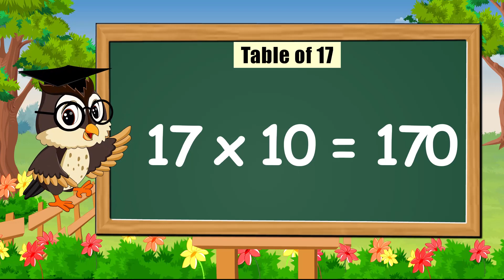Table of 17 | Rhythmic Table of Seventeen | Learn Multiplication Table of 17 x 1 = 17 | kidstartv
nursery rhymes,cartoon,2d animation,flash animation,kidstart tv,toddlers,children,kids,interesting,english,popular,pre school,fun,educational,song,video,poem,learn multiplication,fun & learn video.